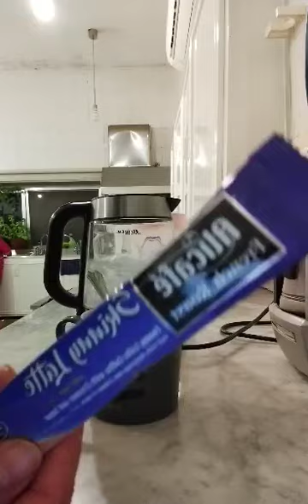It's COFFEE ☕ time. Ali cafe Skinny latte.